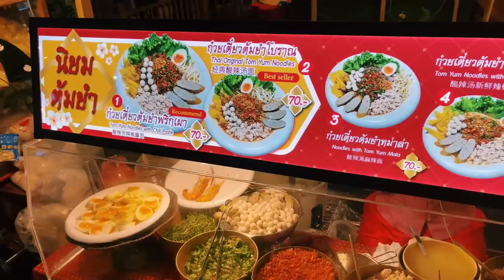ไอคอนสยามศูนย์กลางการค้าที่พลุกพล่านที่สุดในโลก ถึงคนจะเยอะก็ไม่เห็นมีขยะเลย คนไทยจัดการได้ดีมาก